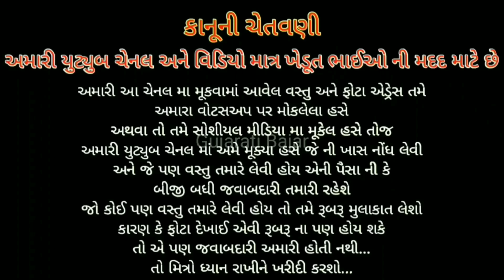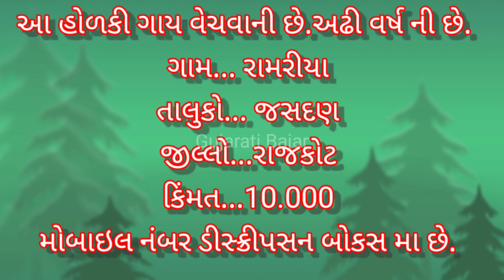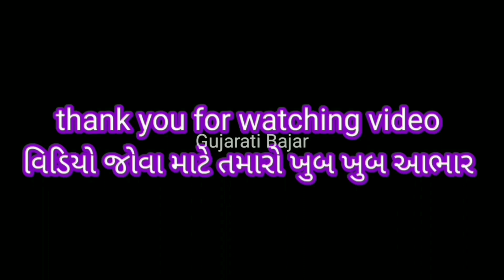સસ્તા મા હોળકી ગાય વેચવાની છે મો.9099524167#હોળકી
ગાય ના માલિક ના નંબર...મો..9099524167